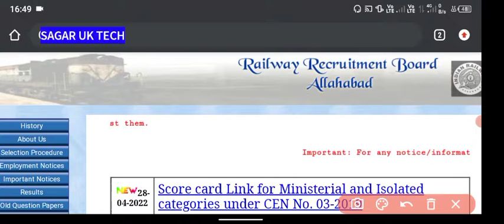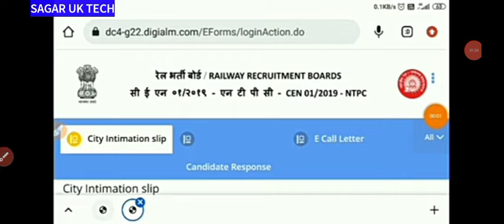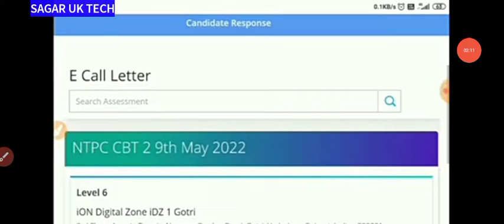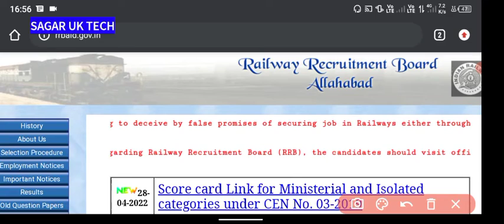RRB NTPC CBT 2 ADMIT CARD RELEASED | download now | exam city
rrb notice today
rrb ntpc revised result latest update
rrb group d cbt 2 cancelled